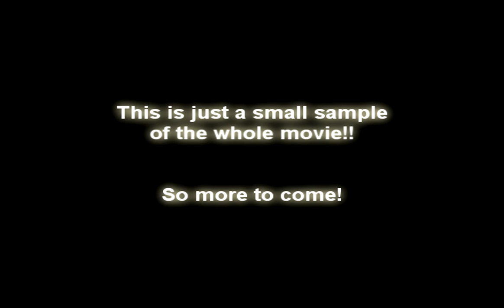filmproject2.mp4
vissen op poldersnoek  en andere roofvis.